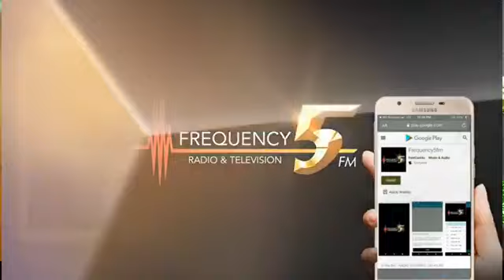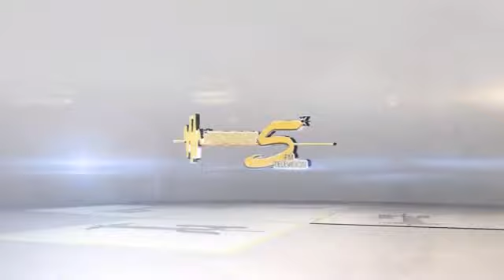TOP 20 SALSERO - DEC 20 - 2020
EN VIVO DESDE TORONTO
LAS CANCIONES SALSERAS MAS PEDIDAS DURANTE LA SEMANA